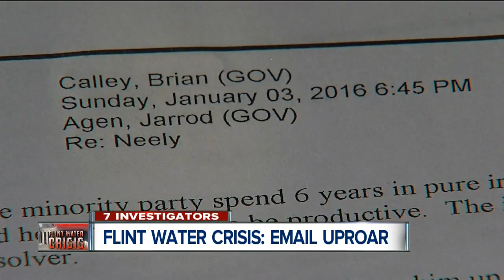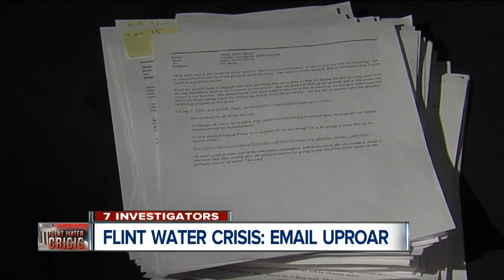Email uproar in Flint water crisis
An email from the Lt. Gov. is causing an uproar in the Flint water crisis.